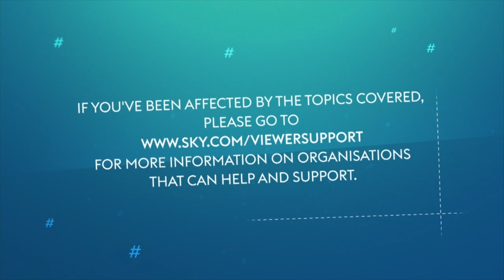Lee Hendrie talks openly about his battle with depression and the steps he took to overcome it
Lee Hendrie talks in-depth about his battles with mental health, how he lost his house, his mother’s house, and attempting to take his own life but then the steps he took to overcome his darkest moments.